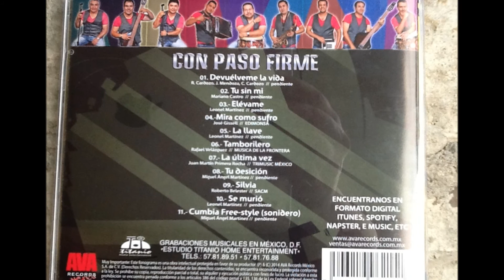TU DESICION Grupo 7 en Línea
Este es el tema número 8 del disco "con paso firme" del grupo 7 en línea, para informes por favor comuníquense al tel con Jaime Malpica, también búsquenos en formato digital como itunes, spotify, napster, e music, etc. o en las redes sociales como facebook o twitter.